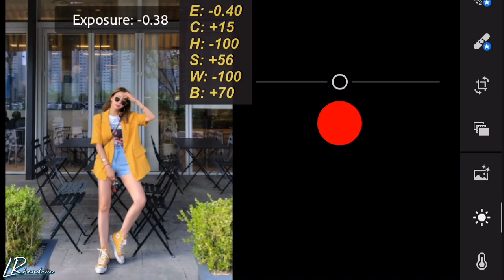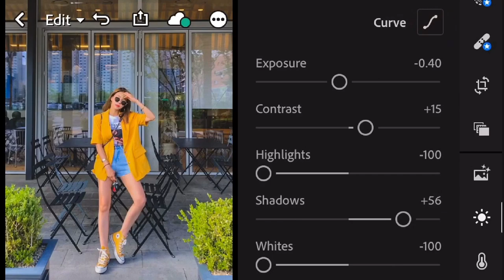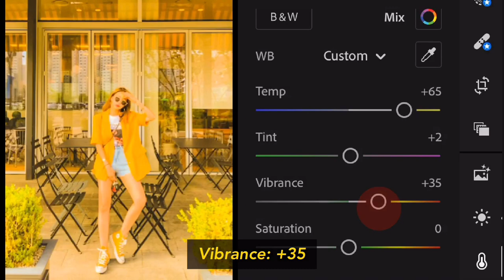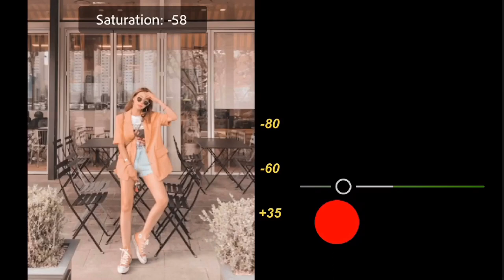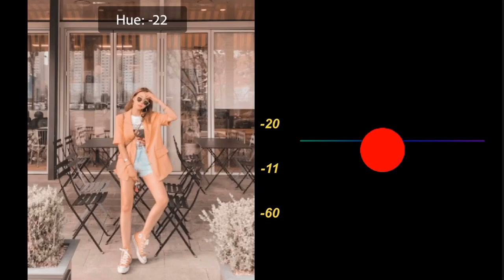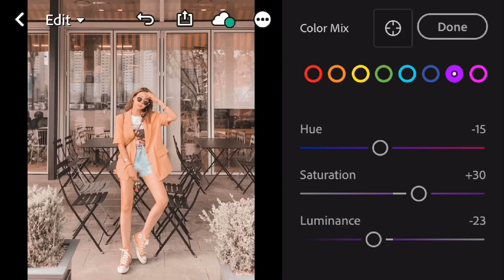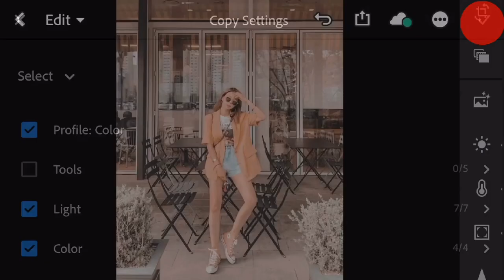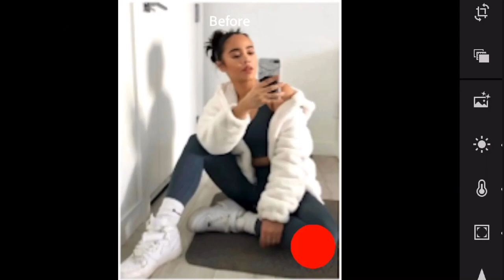Lightroom Mobile Presets Free DNG | Free Lightroom Preset Tutorial | Soft Cream Preset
Soft Cream Preset | Free Lightroom Mobile Preset Tutorial | LRhendrix

JOIN NOW for more presets☝🏼🤗

Send Hugs❤️

• NOTE:
Not all presets will fit in every photo. Please make some adjustments to the preset settings if needed.

• "Therefore encourage one another and build each other up, just as in fact you are doing."
- 1 Thessalonians 5:11 •

lightroom tutorial
lightroom mobile
color grading
lightroom preset
neutral preset
dng file link
dropbox dng file
google drive dng file
soft cream
soft cream preset
soft cream filter
cream preset
cream filter
creamy preset
creamy filter
aesthetic filter
aesthetic theme
aesthetic preset
soft brown preset
LRhendrix
instagram presets

tutorial lightroom cc, tutorial lightroom mobile, tutorial lightroom android, tutorial lightroom peach, tutorial lightroom selebgram, tutorial lightroom terbaru,